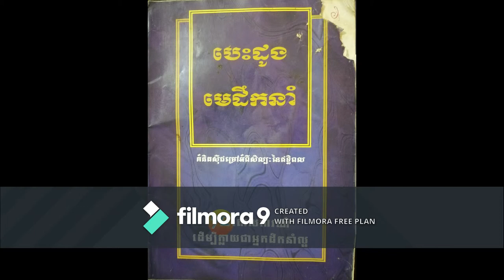គន្លឹះសម្រាប់អភិវឌ្ឍន៍មនុស្សគឺមើលឃើញពួកគេធ្វើត្រូវ (ដកស្រង់ចេញពីសៀវភៅ បេះដូងមេដឹកនាំ) @principle 01#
វាពិតជាមានសារសំខាន់ខ្លាំងណាស់សម្រាប់បុគ្គលិកដែលខិតខំប្រឹងប្រែងធ្វើការងារបានល្អ។ហើយពួកគេត្រូវបានថ្នាក់ដឹកនាំយកចិត្តទុកដាក់និងសរសើរ។ ដូច្នេះថ្នាក់ដឹកនាំទាំងអស់គួរគិតពិចារណាឡើងវិញ។ Although it is a small tip but it is every important to raise out standing staff up in order to encourage them to work as well.